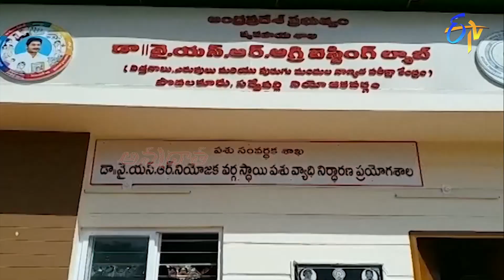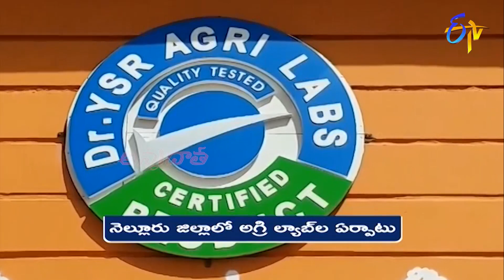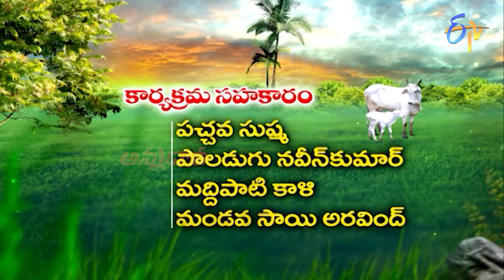23rd August 2021 | Annadata | అన్నదాత | Full Episode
Annadata briefs precautions for bacteria in goats during the rainy season, presents management measures for mulberry farming for high yield, explains safety measures for cotton crops against heavy rains and shares about Agrilabs facility in the Nellore district.